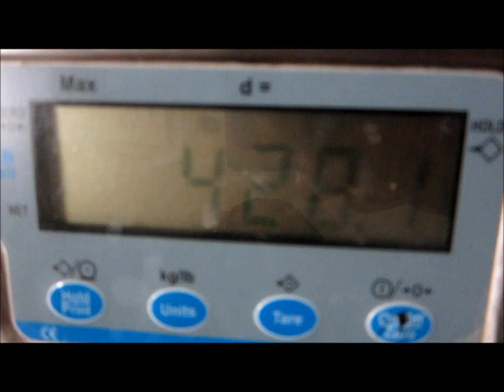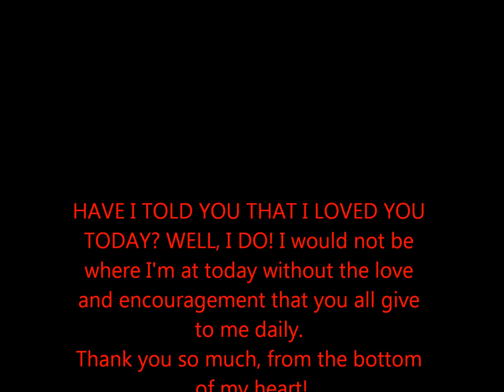HOW I LOST 10LBS IN 1 WEEK! MY HAPPY DANCE! WEIGH IN WEDNESDAY!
Yayyy, great news!! You can nominate me to be on the next season of the Biggest Loser!! If you would like to see me join the cast of Season 14, and think that I would inspire millions of viewers to get up and change their lives then please send an email nominating me to . Please refer to me as Chanda Mrsbabyfat, and tell them why I would be good for the show. Also send them a link to one of your favorite videos of mine here on YT. Thank you so very much, I'll be praying hard for this one!!:)

PLEASE hit the thumbs up button, please..ratings are very important here on YouTube. Thank you so much!:)